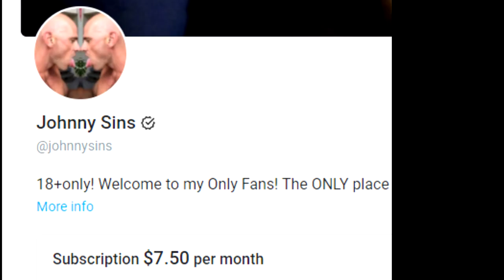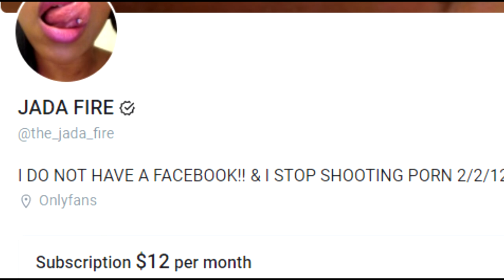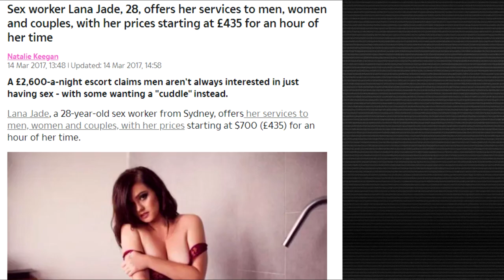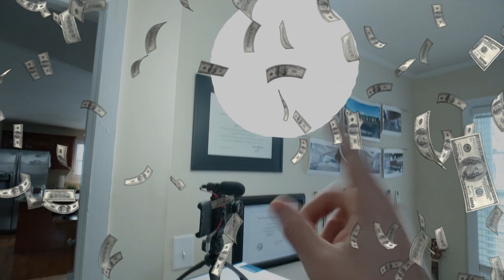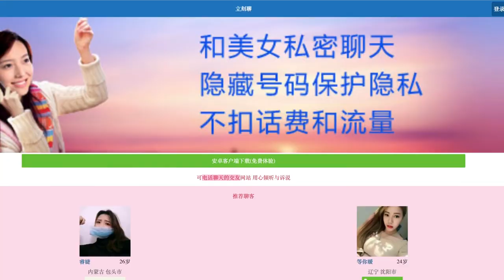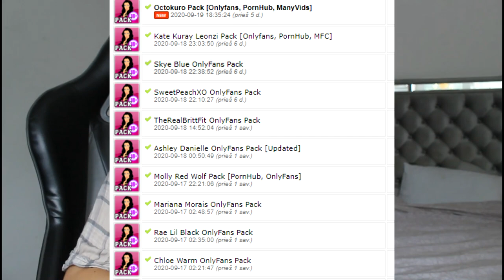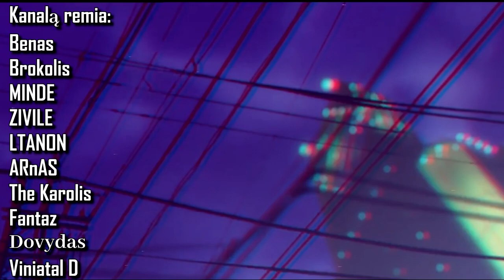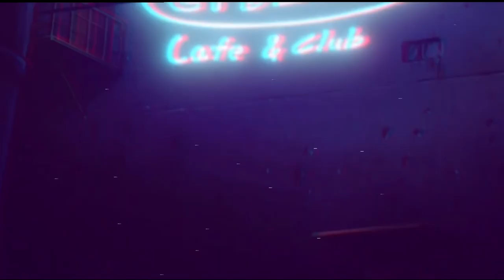Monetizuotas vienišumas - Kaip vienišiai tapo verslu - Onlyfans lietuviškai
Komunikacijos įranga gan sparčiai paplito – tačiau žmonės tik dar labiau suprato, kad yra vieniši nors egzistuoja tokie dalykai kaip Tinderis, Grinderis, Badoo, Facebook ir kiti soc tinklai. Yra daug žmonių, kurie susipažįsta ir sukurią šeimą ar ilgalaikę draugystę šių platformų dėka. Jūsų Noelis iš patirties gali teigti, kad yra filmavęs kelių tokių porų vestuves.  Tačiau yra žmonių kuriems nesiseka ar tiesiog nėra noro kažką daryti gyvenime ir šios platformos nepadeda. Šiame video papasakosiu viską apie monetizuotą vienišumą ar tą trumpa linija

ENEBA.com - pirk PC, Xbox, PS4 žaidimus. Panaudok kodą Noeliukas ir gauk papildomą 3% nuolaidą visiems ENEBA žaidimams